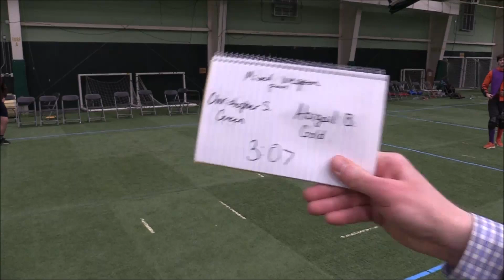Mixed Weapons: Christopher v. Abigail